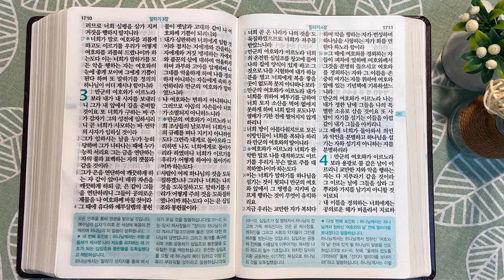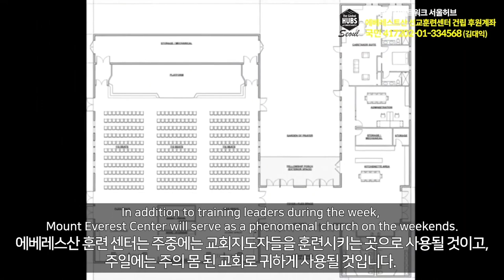8회독 28일 | 에스더, 에스라 7~10장, 느헤미야, 말라기(통독성경 272~280일) | 성경을 열면 기적이 열립니다 | 통박사 조병호의 역사순 성경통독